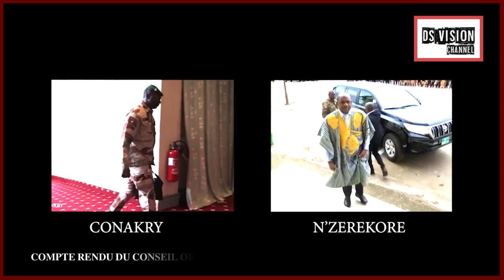🇬🇳 𝐂𝐎𝐌𝐏𝐓𝐄 𝐑𝐄𝐍𝐃𝐔 𝐃𝐔 𝐂𝐎𝐍𝐒𝐄𝐈𝐋 𝐎𝐑𝐃𝐈𝐍𝐀𝐈𝐑𝐄 𝐃𝐄𝐒 𝐌𝐈𝐍𝐈𝐒𝐓𝐑𝐄𝐒 𝐓𝐄𝐍𝐔 𝐂𝐄 𝐉𝐎𝐔𝐑 𝐀̀ 𝐍’𝐙𝐄́𝐑𝐄́𝐊𝐎𝐑𝐄́